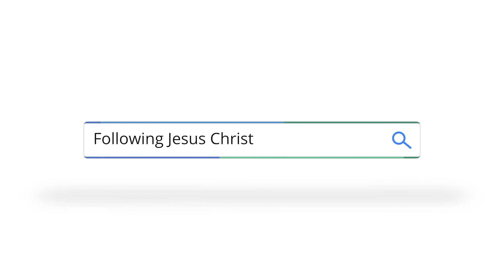하나님의 참된 은혜